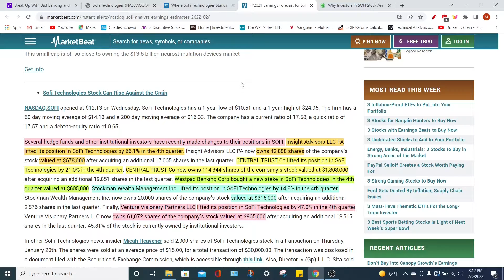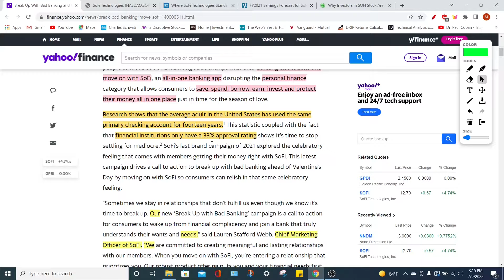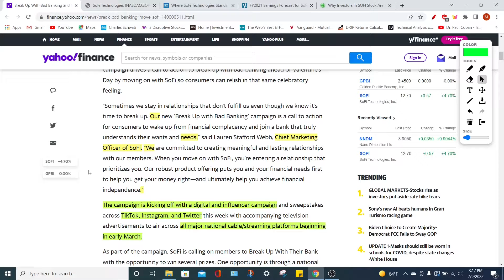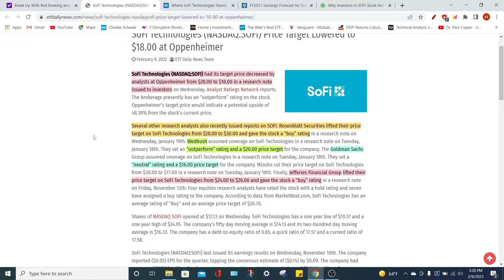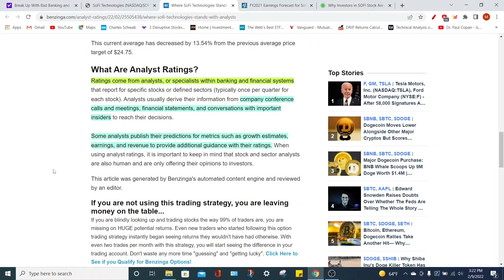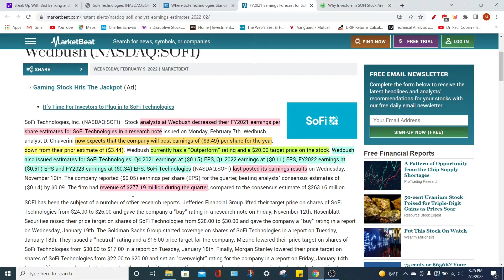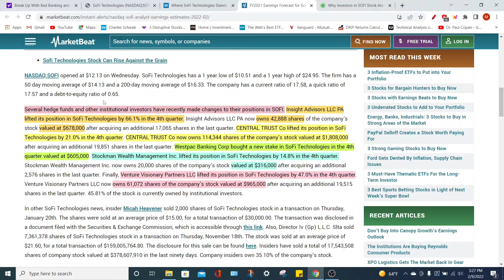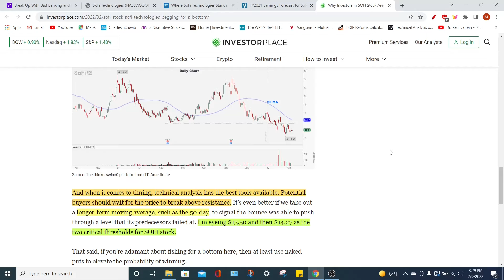HUGE SOFI STOCK NEWS TODAY! SOFI STOCK PRICE TARGETS! SOFI EARNINGS PREDICTIONS!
Sofi stock is one of the best growth stocks on the stock market right now. The latest SOFI stock news is that they are launching a new ad campaign that will boost their revenues. Analysts also have great SOFI stock price targets and SOFI technologies price predictions which means their is plenty of upside left for investors. I love sofi stock and because they are hosting the super bowl in one of their stadiums and because they have an approaching earnings report catalysts the SOFI stock price could explode!